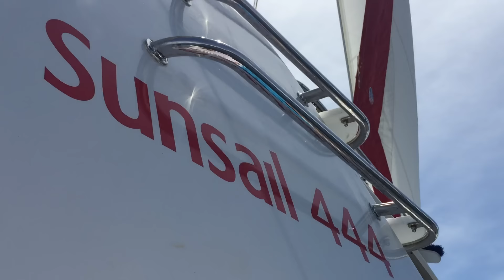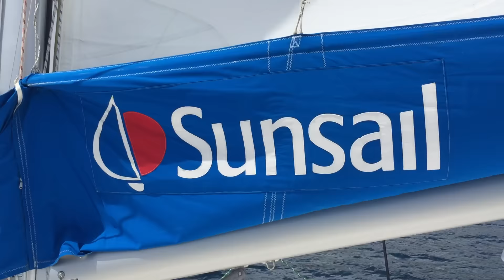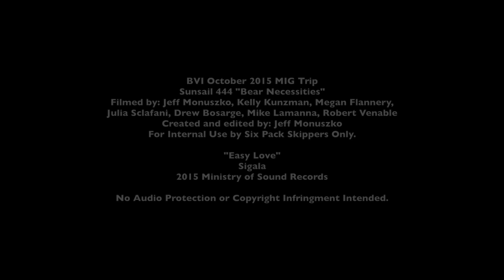BVI Sailing Vacation - Sunsail 444 - Bear Necessities The Moorings Drone DJI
Follow my guests and I as we sail our way around the most beautiful destinations in the world on some of the best sailing yachts out there. Be sure to also check out my Instagram to see where my most recent adventures have taken me! Instagram: @jeffmonuszko

THIS COULD BE YOU! What do you think? Does this look like fun? Can you picture you and some of your friends on a sailing vacation of a lifetime? MESSAGE ME! I want to take you there! It is a unique experience that you will never forget and it doesn't cost as much as you are probably thinking it does. So don't be a stranger, let me know you are interested!